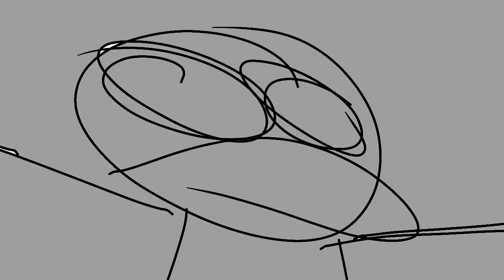how I survived a thunder storm ⛈